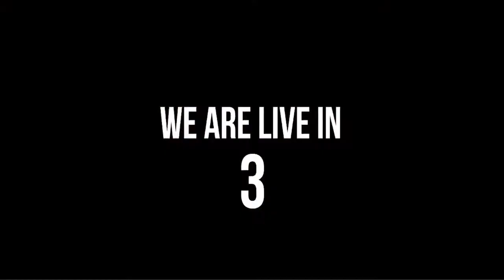Plumbing Q+A LIVE With Roger Wakefield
Plumbing Questions and Answers Live. Are you interested in getting into plumbing, becoming a better plumber, opening your own company, or learning to use social media to G.R.O.W. your business? Plumbers, plumbing apprentices, and all trades people are all allowed in this community!